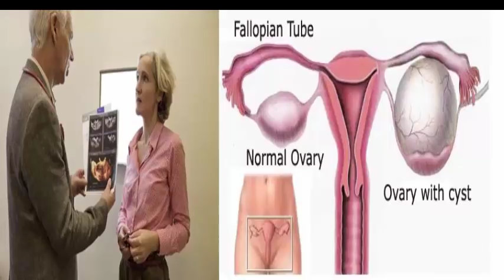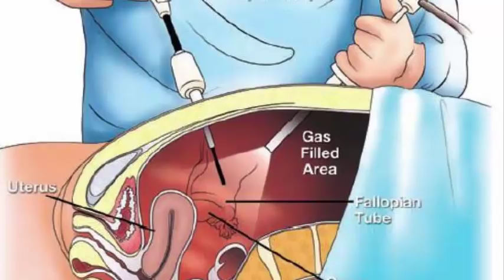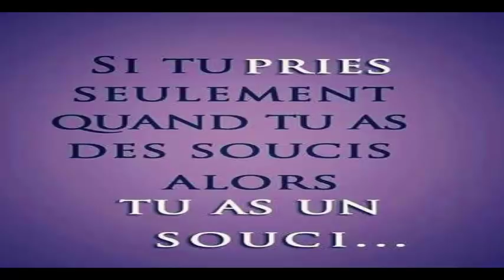ATENTION!Un scientifique a decouvert un nouveau kyste cancer mortel chez les femmes sur le nom RAHIM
Comment sont-ils et que peuvent faire les bébés au cours de leur huitième mois de vie
5 conseils pour tomber enceinte avec une fille Tomber enceinte une fille: Positions, postures et conseils.5 conseils pour tomber enceinte une fille